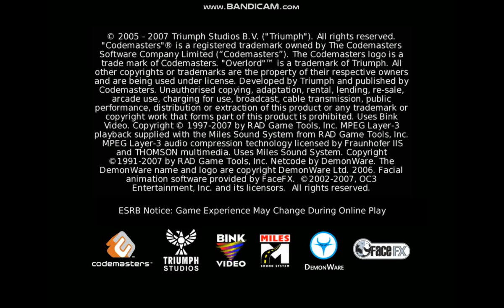Overlord 2018-01-12 18-17-33-153